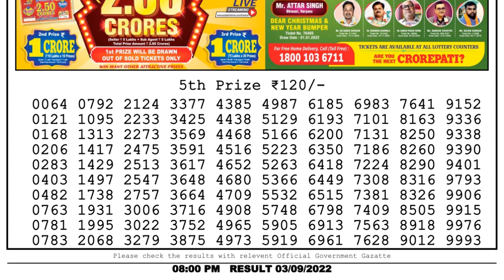Nagaland Lottery Sambad Live 8pm 03.09.22